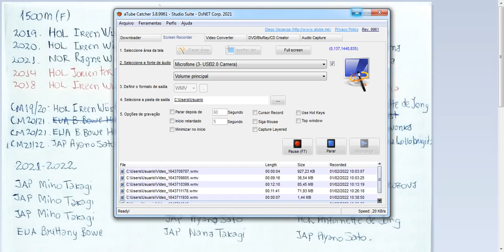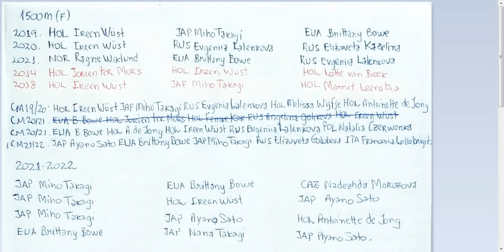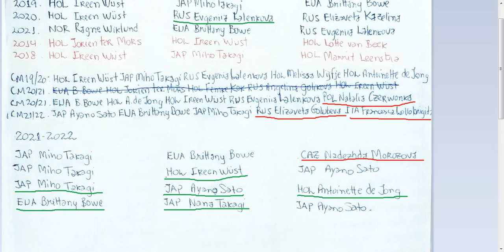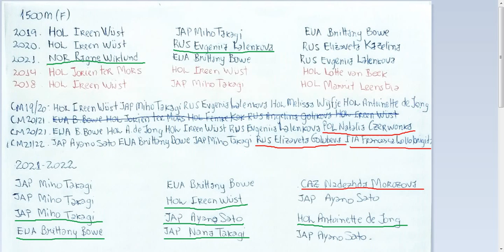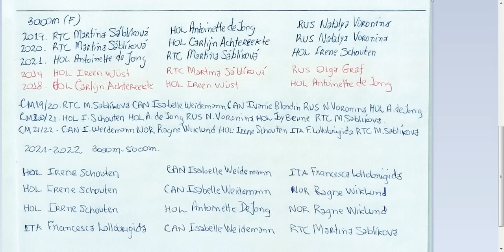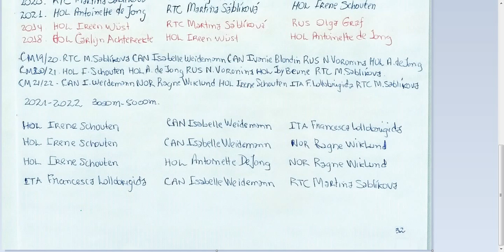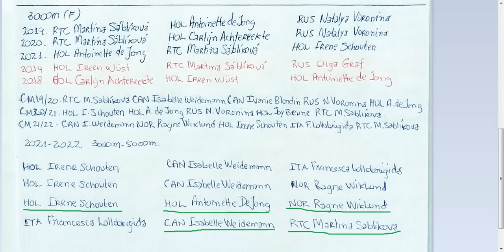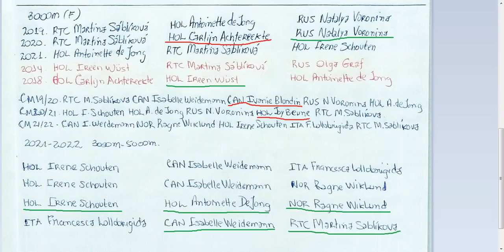BEIJING 2022 - PATINAÇÃO DE VELOCIDADE - SPEED SKATING - FEMININO - WOMEN - 1.500M - 3.000M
Ciclo Olímpico Beijing 2022
PATINAÇÃO DE VELOCIDADE
1.500m - Feminino
3.000m - Feminino